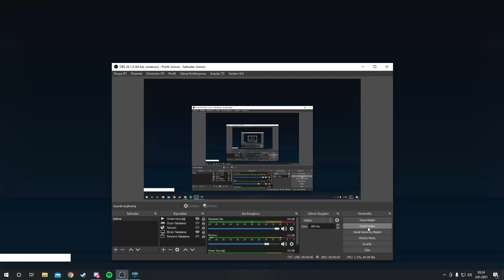S4 League - Squozzy* & KAZAR V Spectre-Black & Frost_Shock969 | 2v2 Station-2 | 2021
" KATIL BUTONUNA " BASIP BENİ DESTEKLEYEBİLİRSİNİZ./ IF YOU WANT TO SUPPORT ME, JUST CLICK "JOIN BUTTTON " Squ TV Discord